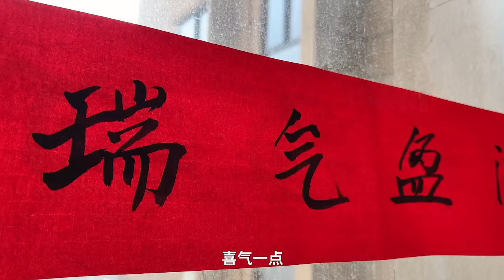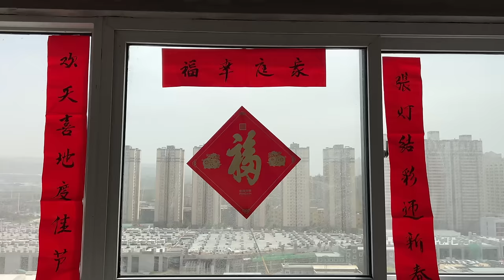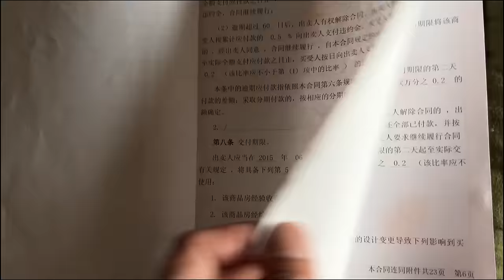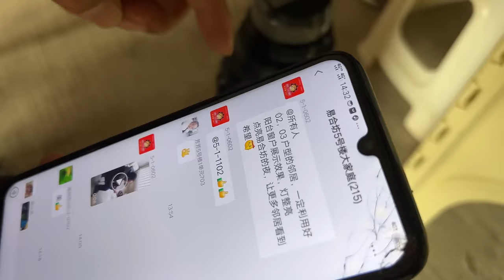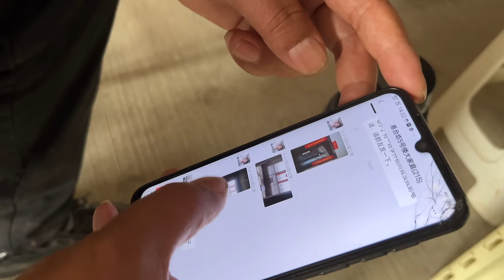【环华十年｜实拍】疫情影响下，西安300多户业主住进烂尾楼！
2016年4月1日出发，计划环中国旅行10年。